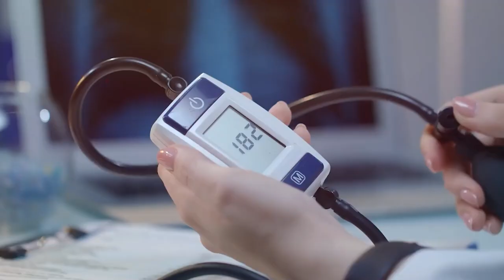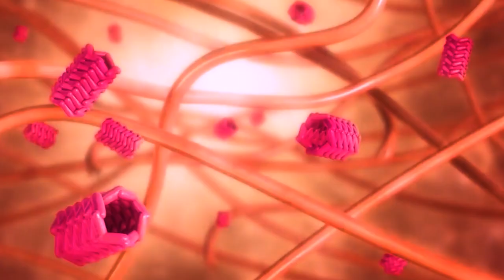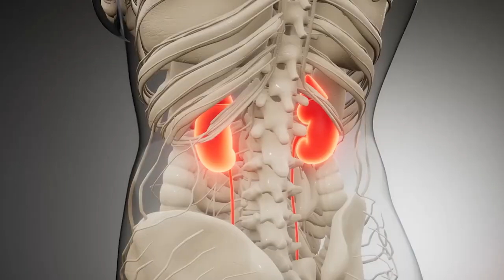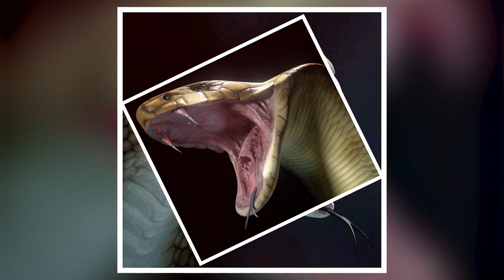YOU WILL SQUIRM! Ten DEADLY and GROSS Snakes